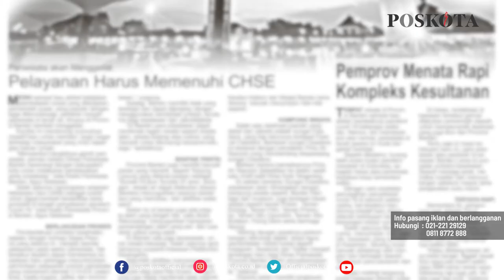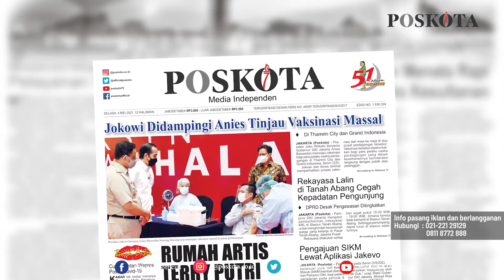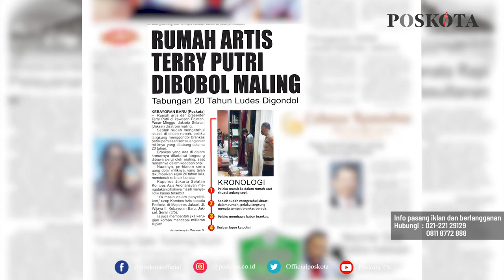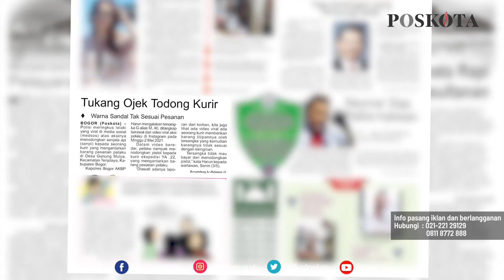HEADLINE HARIAN POSKOTA EDISI SELASA 4 Mei 2021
Harian Poskota menyajikan beberapa topik menarik di antaranya Presiden Jokowi didampingi Gubernur DKI Anies Baswedan meninjau pelaksanaan vaksinasi massal di Mal Thamrin City, rumah aktris Terry Putri disatroni rampok dan barang berharga raib, Polres Bogor menangkap pria berlagak koboi yang menodongkan pistol ke kurir online shop.